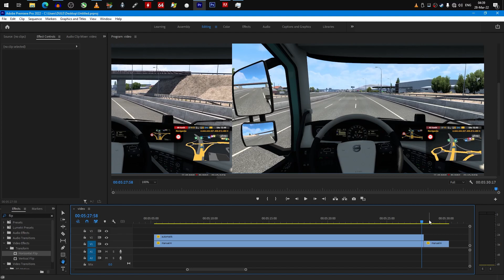AUTOMATSKI MENJAC PROTIV MANUELNOG - ETS 2